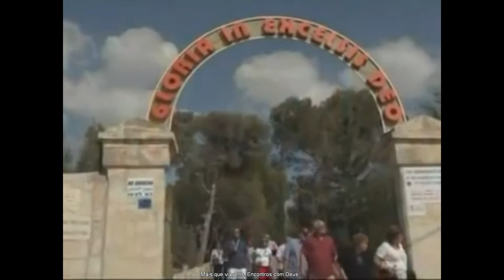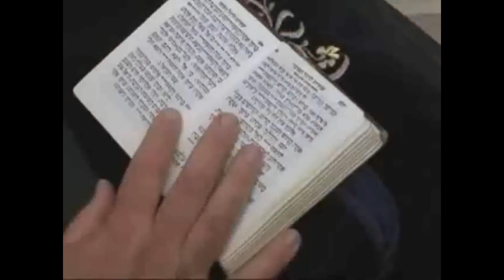Peregrinação a Terra Santa - de Nazaré a Jerusalém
Video com curiosidades mostrando um pouco de história e peculiariedades da Terra Santa.

Venha peregrinar conosco!!!